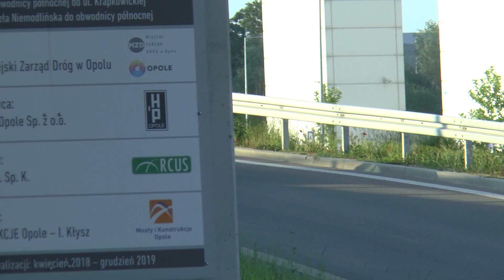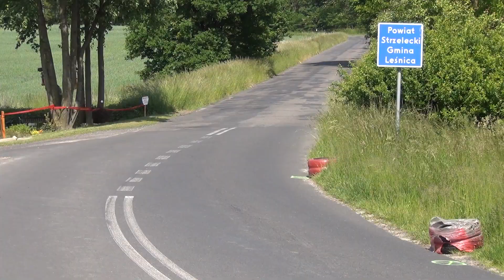52 Rajd Festiwalowy 2021 - Świder / Borycki - Honda Civic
52 Rajd Festiwalowy 2021 - Kajetan Świder / Marcin Borycki - Honda Civic